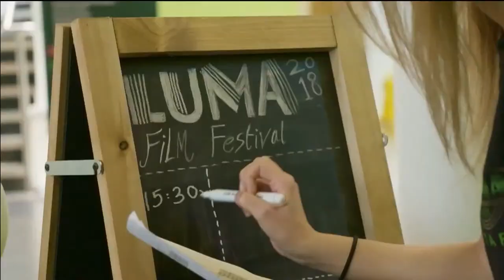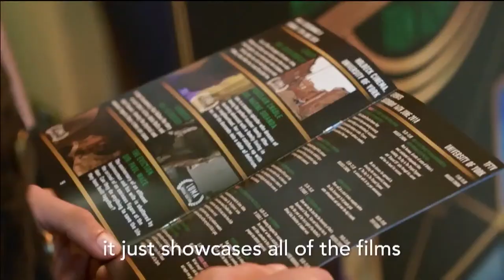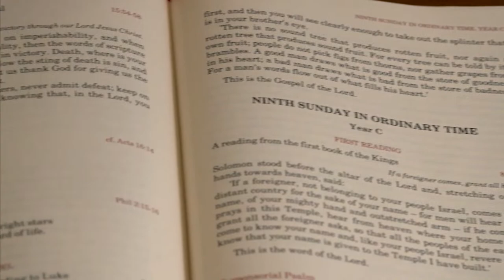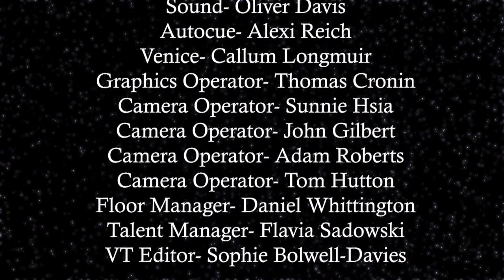LUMA Opening Ceremony - 2022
The opening ceremony presentation broadcast of LUMA Film Festival 2022; from The Department of Theatre, Film, Television and Interactive Media, at the University of York's School of Arts and Creative Technology.

Hosted by Louis Dickson
Featuring: Oliver Davis, John Gilbert, Harry Cole, Laura-Lys Alvarez, Daniel Whittington, Lili Gensetter,

Produced and Directed by Sophie Bolwell-Davies
Production Assistant - Sunnie Hsai
Vision Mixer - Dan Gunner
Sound - Oliver Davis
Autocue - Alexi Reich
VT Operator- Callum Longmuir
GFX - Thomas Cronin
Camera Operator - John Gilbert
Camera Operator - Adam Roberts
Camera Operator - Tom Hutton
Floor Manager - Daniel Whittington
Talent Manager - Flavia Sadowski
VT Editor - Sophie Bolwell-Davies